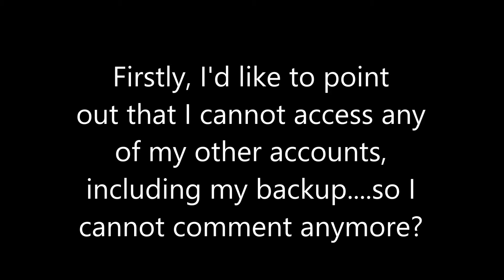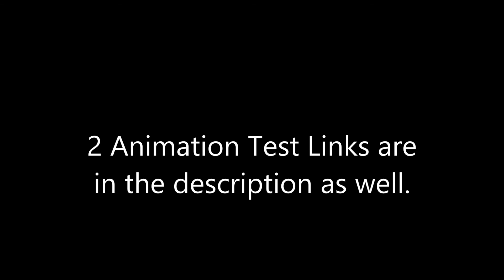TDC Finale Update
Sorry!